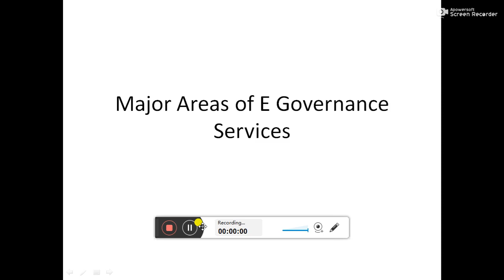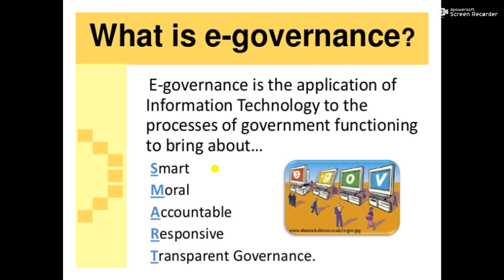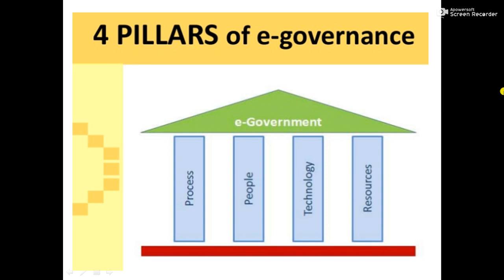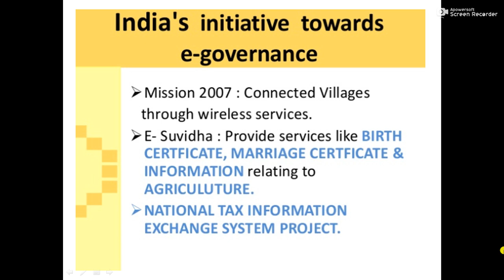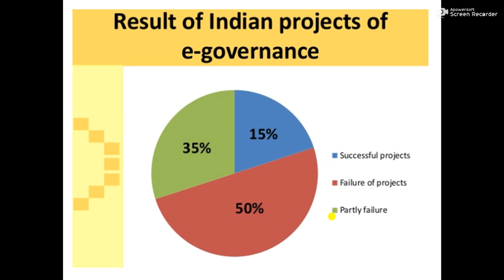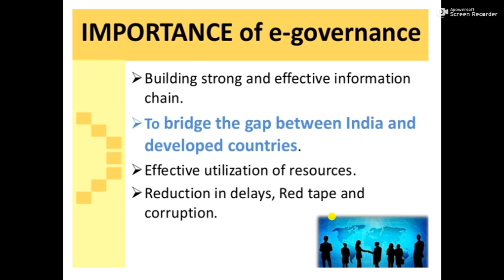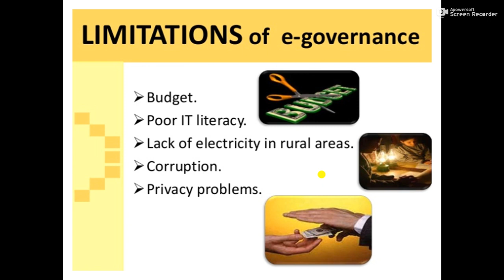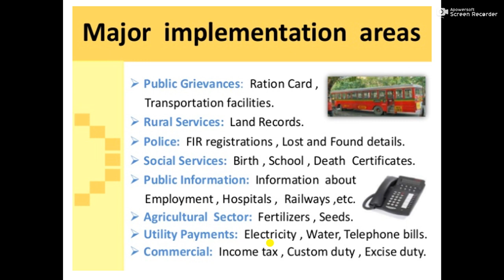Major Areas of E Governance